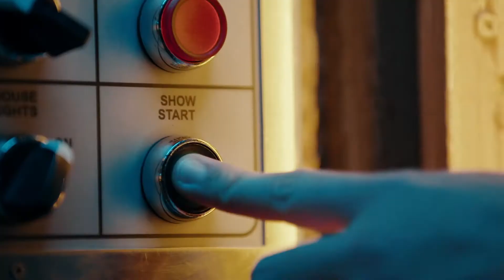Walt Disney World Reopening!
Disney has released a clever little teaser video ahead of the re-opening of their theme parks (July 11 for Magic Kingdom and Animal Kingdom, July 15 for EPCOT and Disney's Hollywood Studios). We think it ramps up the excitement just a touch. !